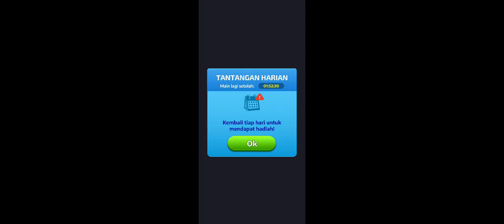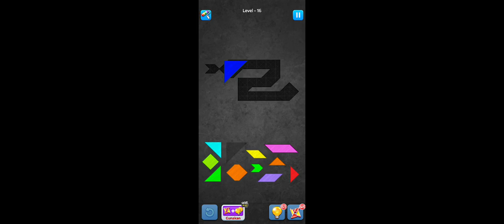TANGRAM: GAME TEKA-TEKI MODE SERU LEVEL 1 SAMPAI LEVEL 27